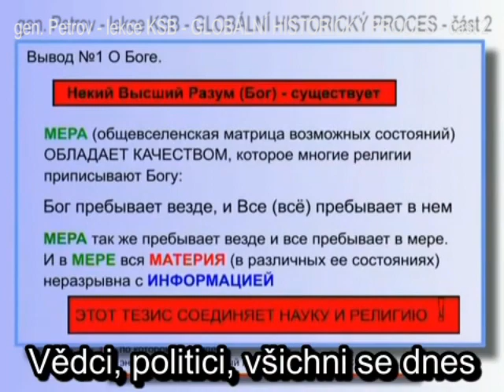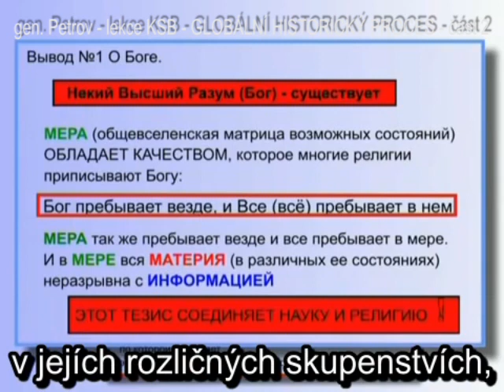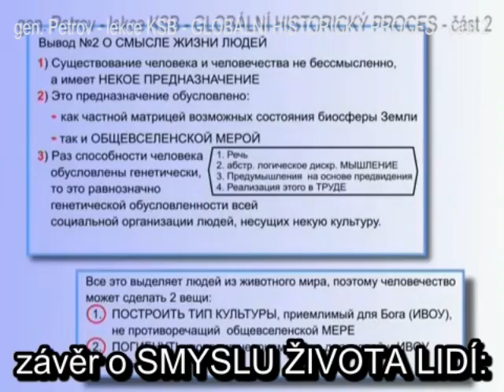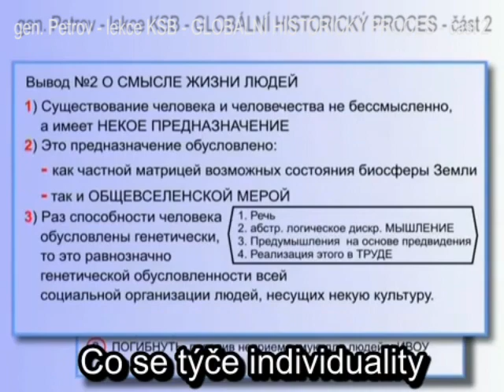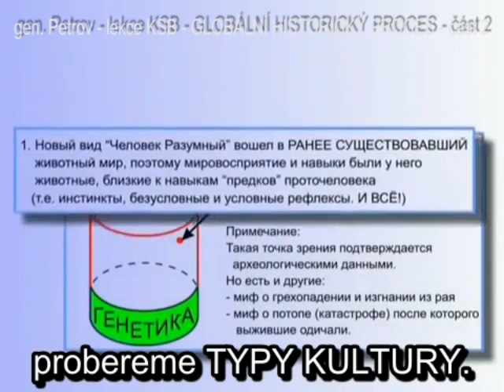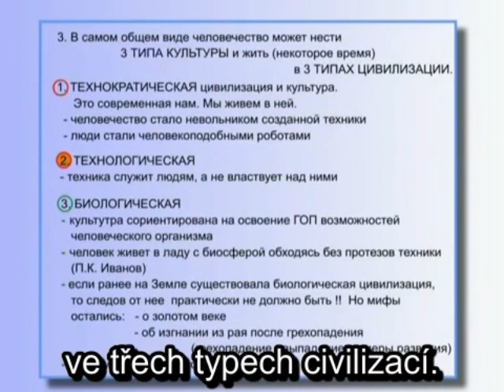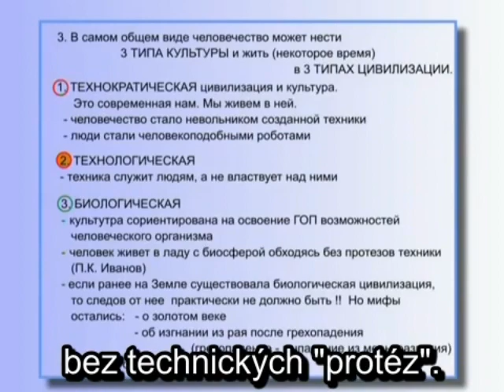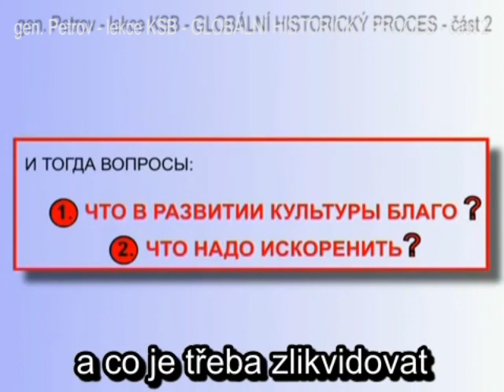Petrov - lekce KSB - globální historický proces - část 2